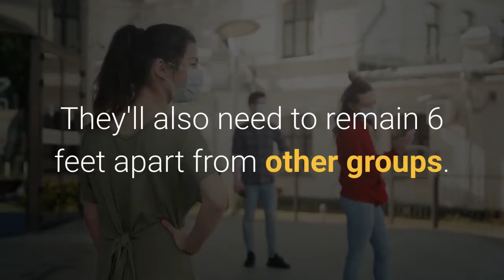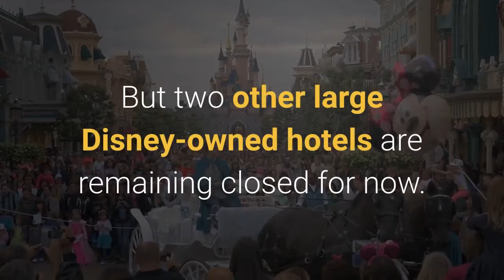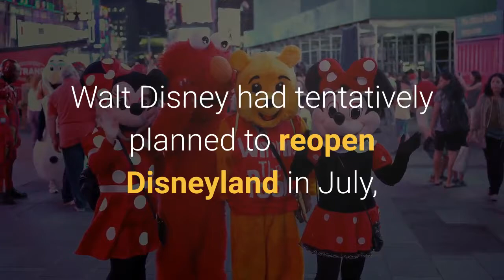Return For Mickey Stay For The Churros Disneyland Reopens After 13 Months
The gates of Disneyland are opening again Friday to welcome customers for the first time since the resort was closed at the start of the global pandemic. Only California residents will be allowed to visit, and daily crowd sizes will be limited due to safety protocols."I can't wait to just be there and feel it and listen to the music and smell the churros," Robert Laird, a Disney megafan, said in an interview with NPR's Morning Edition. Health guidelines will require guests to go through a temperature screening before entering the park and to wear face masks. They'll also need to remain 6 feet apart from other groups. People who visit together will be limited to no more than three households. Other measures to reduce the chance of viral transmission include cashless transactions and enhanced cleaning practices, the Walt Disney Co. said. Laird, who runs a site called DAPs Magic, said he visited Disneyland on its final day in March 2020. And he planned to be there when the park opens again."I can remember the day it closed, thinking it's just going to be a couple of weeks and that's going to be odd," he said. "And now it's [nearly] 14 months later — and those couple of weeks seem like a lifetime ago."The "magic" began returning to Disneyland this week when the resort lit up Sleeping Beauty Castle and ran trains on its Disneyland Railroad for a special welcome day for cast members and staff. Both of the company's main properties in Anaheim – Disneyland and Disney California Adventure Park – are reopening, as is the adjacent Grand Californian Hotel & Spa. But two other large Disney-owned hotels are remaining closed for now. Disney fans will need a reservation specific to the park and day they visit – a tool that the resort said will help it manage capacity. The theme parks are obligated to limit visitors to a maximum of 25% capacity, according to state guidelines issued last month. Disneyland is in Orange County, which like much of California is currently designated as having "moderate" risk for the coronavirus. The pandemic has forced the Walt Disney Co. to carry out thousands of layoffs at its resorts and cruise lines. Overall, the company operated at a net loss in the 2020 fiscal year, it said in January. Walt Disney had tentatively planned to reopen Disneyland in July, but California officials quashed that idea. The state did not approve theme parks' reopening, citing concerns of additional spread of the coronavirus. The Disney theme parks in Southern California are finally following in the path of Disney World, which reopened in Florida in July despite a surge in COVID-19 cases in that state. Friday's long-awaited return to the theme park will bring an emotional moment, Laird predicted."I guarantee in our family there will be tears at some level," he said.